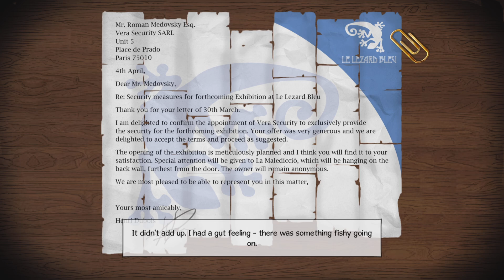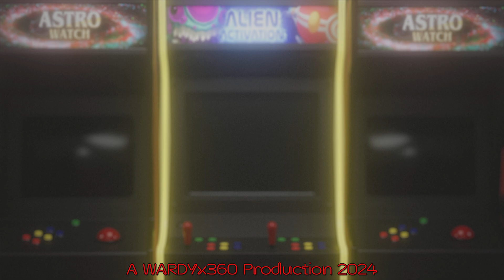Broken Sword 5: The Serpent's Curse Pt.2